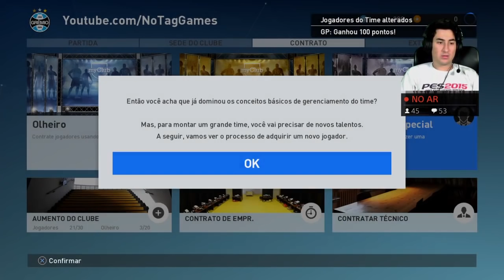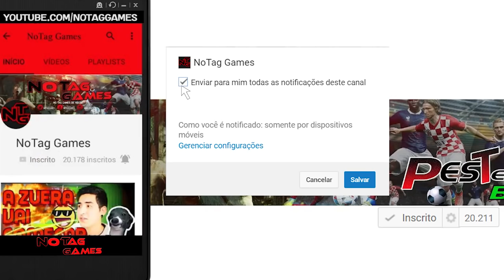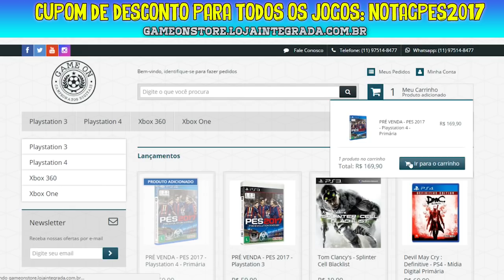PES 2017 - MyClub: CONSEGUI TIRAR O NEYMAR, na primeira bola preta! #1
Acesse!